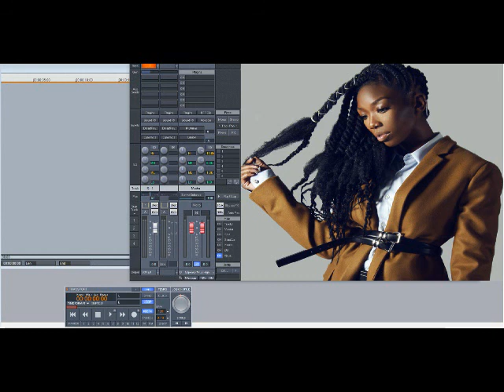Brandy – How I Feel (Slowed Down)